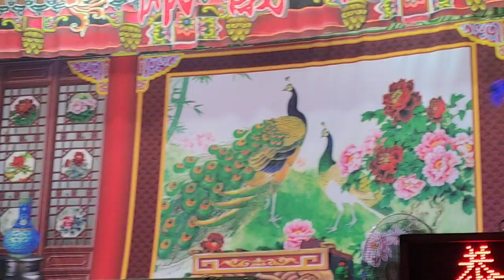1101003郭姿蓉-金華府慘案(下)【4】